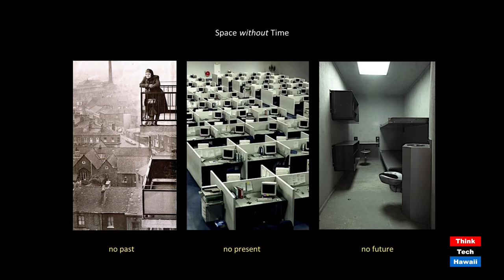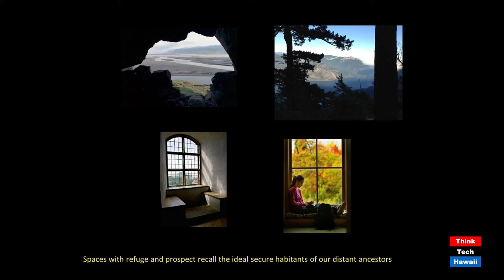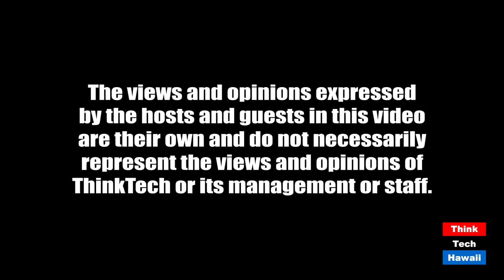In Search of Lost Time, Especially Now in Covid (Community Matters)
Covid has changed the way we think about our lives, including space and time.  The host for this episode is Jay Fidell.  The guest for this episode is Kevin Nute.

If you asked most people which matters most to them, space or time, the vast majority would say time.

Because architects tend to be preoccupied with space, however, our built environments currently do a really poor job of including time.

I'd like to discuss how the spaces we occupy for most of our lives could easily be designed to connect us positively to the past, the present, and the future.